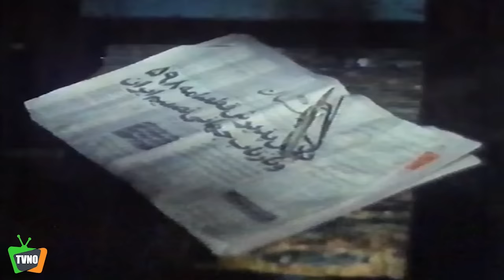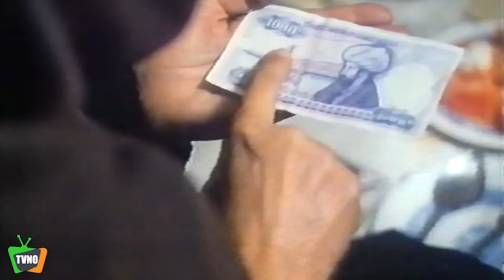فیلم سینمایی ایرانی و درام دیدار در استانبول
Film Didar Dar Istanbul

برای تماشای فیلم ها بر روی لینک زیر کلیک کنید:
خلاصه داستان فیلم سینمایی دیدار در استانبول:
در کوران جنگ تحمیلی علی که تاب تحمل سختی‌های زندگی را ندارد، همسرش زهره و فرزندش علیرضا را ترک می‌کند و به استانبول مهاجرت می‌کند. زهره که از هر سو تحت فشار قرار گرفته خانه پدری اش را ترک می‌کند و با مشکلات زندگی می‌سازد اما هیچ‌یک از تلاش‌های او برای یافتن شوهر در وطن نتیجه ای نمی‌دهد. ..

بازیگران:
رویا نونهالی، رضا رویگری، مرجانه دلدارگلچین، نادیا دلدارگلچین، شهلا ریاحی، پروین سلیمانی، فرخ‌لقا هوشمند، مهری مهرنیا، عباس جهانبخش، فاطمه طاهری، آتش تقی پور، امیرحسین خان شهری، مهری ودادیان، محمد ورشوچی، حمداله عابدی، شهرناز کاشفی، طاهره جهانبخش، ملیکا شریفی نیا..

کارگردان: افشین شرکت
ژانر: درام، اجتماعی
Synopsis:
During the war, Ali, who cannot bear the hardships of life, leaves his wife Zohre and his child Alireza and migrates to Istanbul. Zohre, who is under pressure from all sides, leaves her father's house and lives with problems, but none of her efforts to find a husband in her homeland yield results. ..

Actors:
Roya Nonahali, Reza Ruigari, Marjane Deldargolchin, Nadia Deldargolchin, Shahla Riahi, Parvin Soleimani, Farrokh Lagha Houshmand, Mehri Mehrnia, Abbas Jahanbakhsh, Fatemeh Taheri, Atash Taghipour, Amir Hossein Khan Shahri, Mehri Vedadian, Mohammad Varshuchi, Hamdolah Abedi, Shahrnaz Kashefi, Tahereh Jahanbakhsh, Melika Sharifinia..

Director: Afshin Sherkat
Genre: Drama, Social